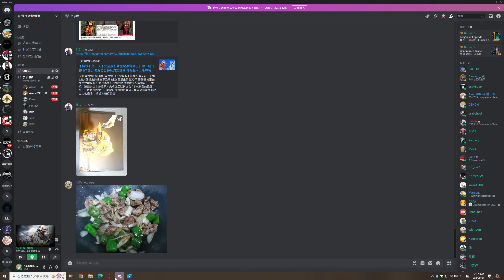Conqueror's Blade Zhan Yi 2024 09 21 17 26 02 08